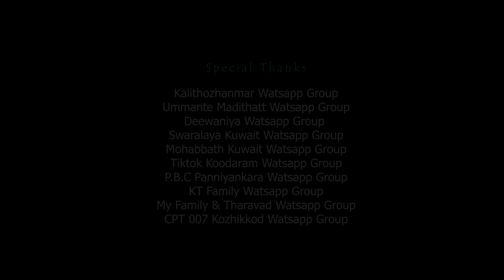Ishkkanu Umma | Umma Ente Umma | Album Song 2020 | Shafi Makati | Shafi Calicut | Mujeeb Rahman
Watch Ishkkanu Umma | Umma Ente Umma | Album Song 2020 | Shafi Makati | Shafi Calicut | Mujeeb Rahman

DIRECTORS : SHAFI CALICUT & SHAFI MAKATI
LYRICS : AFNAS PUTHIYANGADI
PRODUCER : SHAHIR KUVVAPPALLI
SINGER : MUJEEB RAHMAN
CAMERA : UNNI NEELAGIRI
DESIGN MEDIA&EDITING : USMAN OMER
PRO : JISHAD CHERUKULAM
SPECIAL THANKS : NASEER OLAVANNA, KOYAMON KAMBILIPARAMB,  ABBAS KALLIKKUNNU,  FIROZ KALLIKKUNNU
ONLINE PROMOTION BY : MS MEDIA